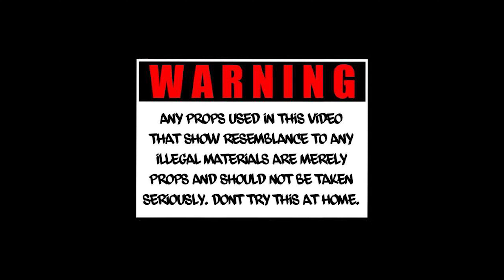Freeband Keyy - First Call (Shot.